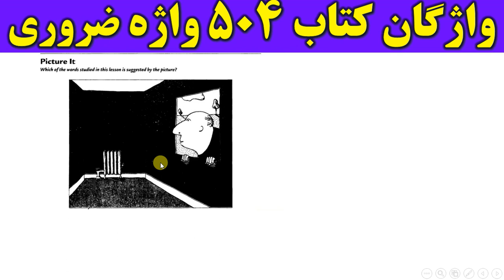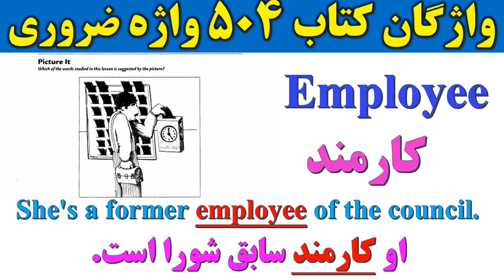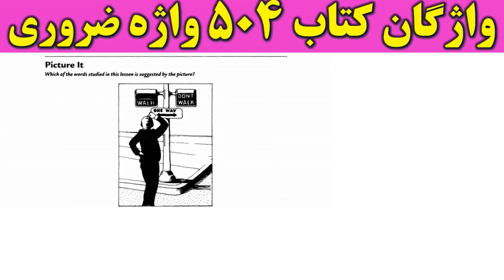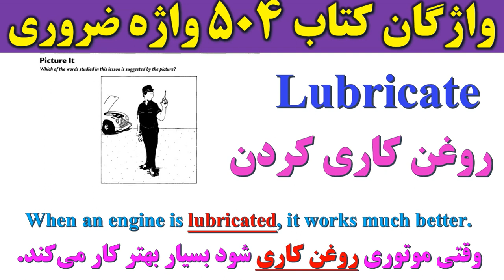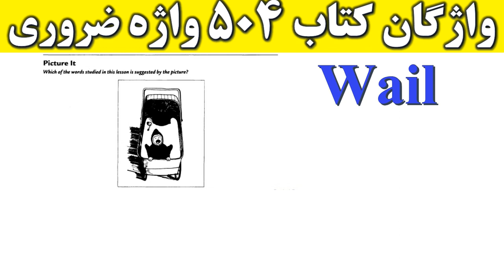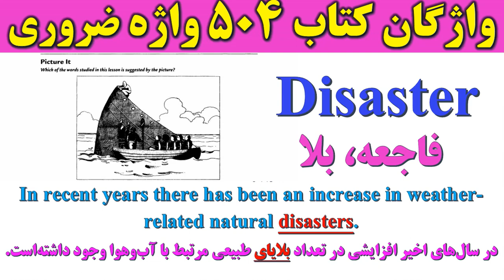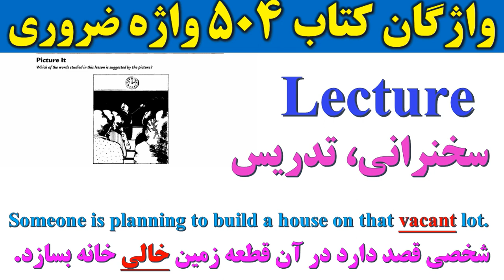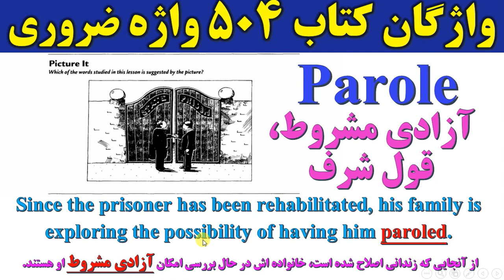تصویری ۵۰۴ واژه | انگلیسی با ابوذر | کنکور منحصراً زبان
در این ویدیو به واژگان کتاب ۵۰۴ واژه ضروری | ۴۲ لغت به روایت تصویر | آموزش تصویری کلمات ۵۰۴ واژه پرداخته شده است.
00:00 واژگان کتاب ۵۰۴ واژه ضروری: ۴۲ لغت به روایت تصویری
01:01 Vacant
01:46 Wager
02:22 Expensive
02:56 Predict
03:44 Debate
04:38 Employee
05:15 Postponed
06:09 Exaggerate
06:50 Rage
07:38 Victorious
08:24 Vision
09:13 Pollute
09:50 Journalist
10:57 Bewildered
12:01 Pledge
12:46 Pierce
13:13 Wary
13:55 Lubricate
14:40 Panic
15:21 Captive
16:30 Collide
17:13 Reject
18:01 Precaution
18:49 SUBSCRIBE and Like
19:21 Wail
20:11 Baggage
20:55 Quench
21:45 Monarch
22:39 Disaster
24:00 Mourning
24:37 Novel
25:46 Commuter
26:33 Flee
27:14 Lecture
28:11 Vaccinate
28:42 Lottery
29:24 Scorch
29:56 Summit
30:30 Kneel
31:13 Depart
31:45 Obesity
32:24 Parole
33:23 Ballot
34:07 Like  SUBSCRIBE
34:22 واژگان کتاب ۵۰۴ واژه ضروری
34:57 دستیابی به رویاهاتون

🔔کانال یوتیوب🔔

🚥کانال آپارات🚥

🆔گروه تلگرام🆔

📱کانال تلگرام📱

🟢ایمیل🟢

من_یک_معلّم_نابغه_هستم